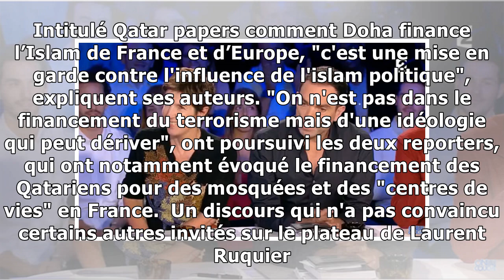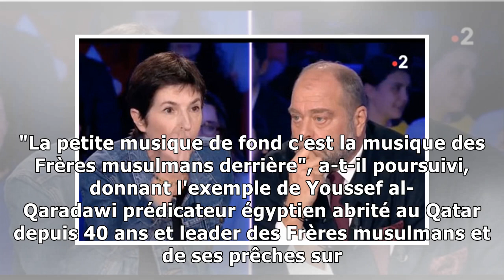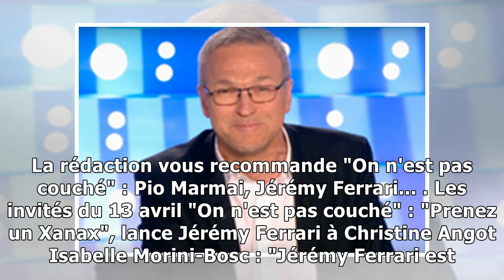On n'est pas couché : échange tendu entre Jérémy Ferrari et le journaliste Georges Malbrunot